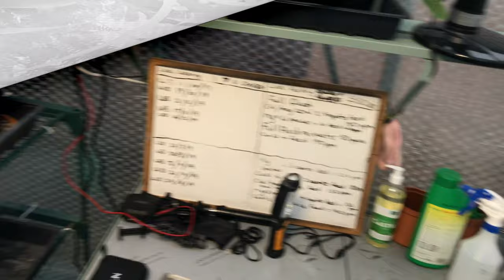PLANT UPDATES - LAELIA ANCEPS; ONCIDIUM TWINKLE CINNAMON; NEPENTHES...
Various Plant Updates - In today's video, we look at some new developments with a few particular individual plants - that I didn't cover in the tour. See the CHAPTERS below for any specific plant you might be interested in.

🕘CHAPTERS:
0:00 PLANT UPDATES - LAELIA ANCEPS; ONCIDIUM TWINKLE CINNAMON; NEPENTHES: INTRO
0:41 Oncidium Twinkle Cinnamon - newly mounted
1:53 & 5:09 Laelia Anceps
2:25 & 10:44 Rynchostylis Coelestis Alba
3:00 Pelargonium
8:32 Nepenthes Hookeriana
12:04 Zygopetalum
13:10 Cattleya